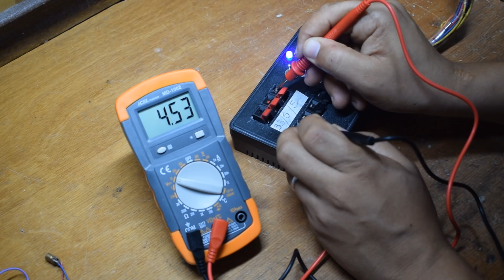A MINI OFICINA ESTÁ FICANDO UM LUXO! TEM ATÉ FONTE DE BANCADA!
Esse é mais um passo do nosso projeto da MINI OFICINA PORTÁTIL! Dessa vez vamos aproveitar a própria fonte do PC e transformar em uma fonte de bancada! Confira!

Mangaratiba RJ
CEP 23860000